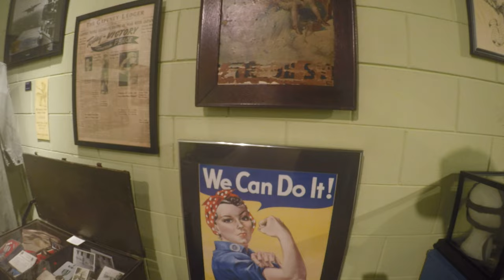No, y'all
Just me trying to be funny.